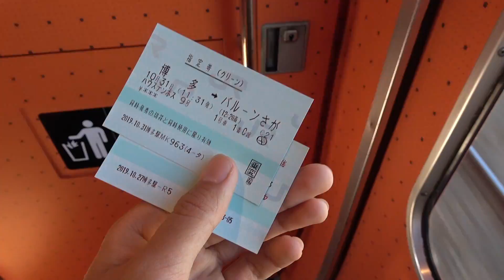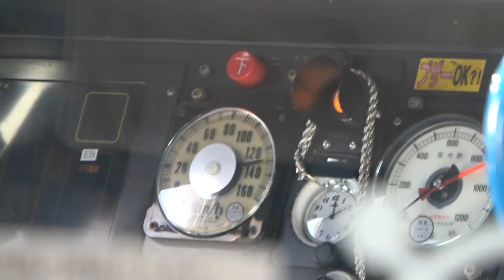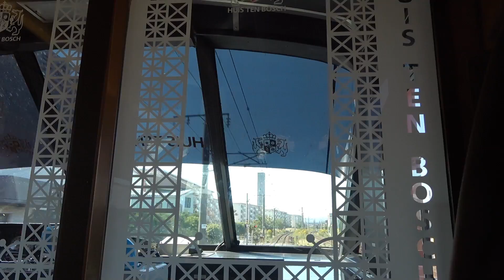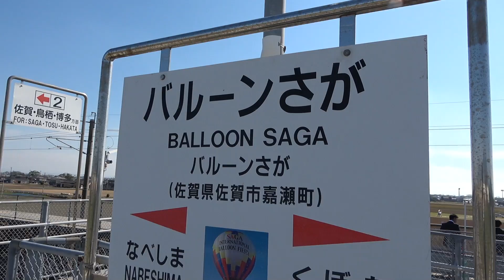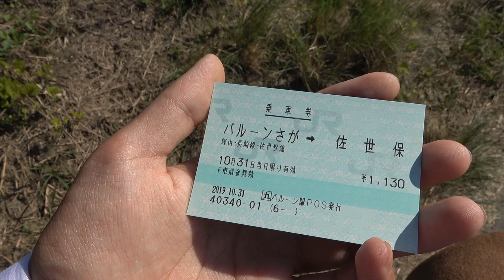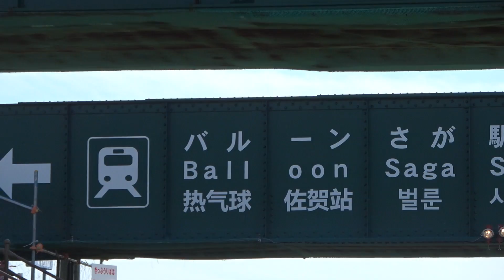【臨時駅】バルーンさが駅に特急が臨時停車 鳥栖駅→バルーンさが駅 10/31-03